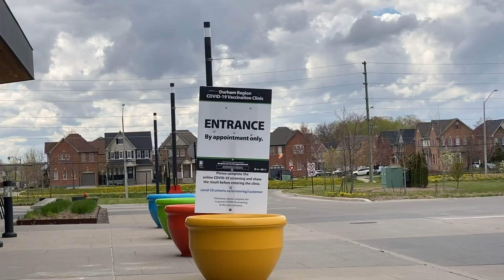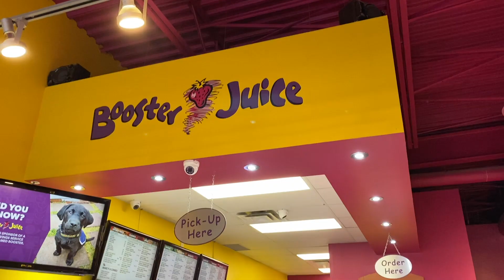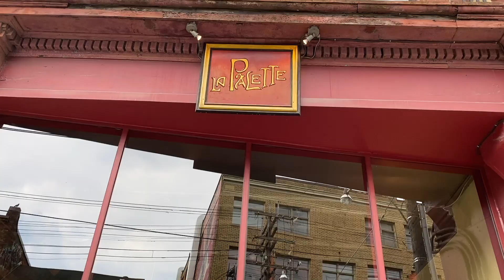VLOG: PERIOD STRUGGLES, COVID VACCINE & DATE NIGHT! | Hemali Mistry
Welcome to another week in my life! Join me as I get my covid vaccine, struggle with my period and go on a date night with Vickrah! As always thank you so much for the constant love and support you show me.

Amazon favourites
Velour Lashes: VLSxHEMALI
Banglez Jewelry: Hemali15